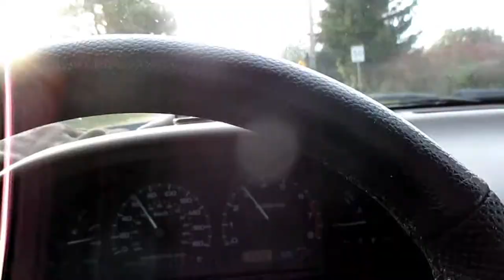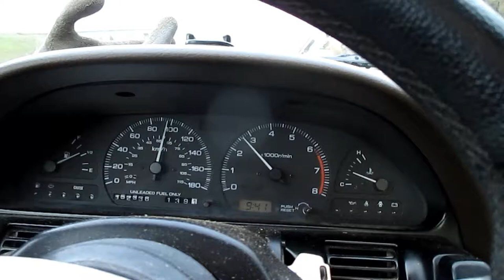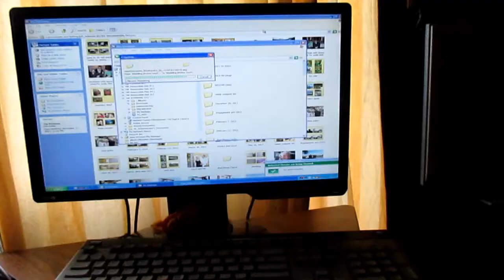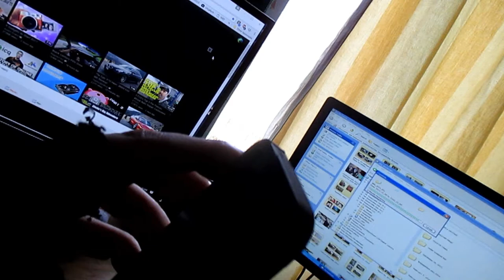Christmas Prep, Mail Day and Crazy Roundabouts!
Getting ready for Christmas, Fixing PC's and the evil roundabout returns! Oh, Mail day too!

Thanks fer Watching!
Social Stuff :
Full Screen Partnership Program, Apply Here!